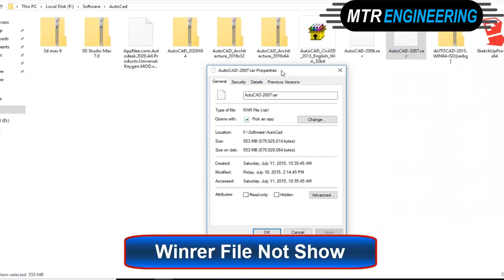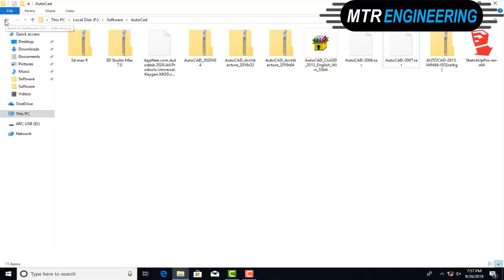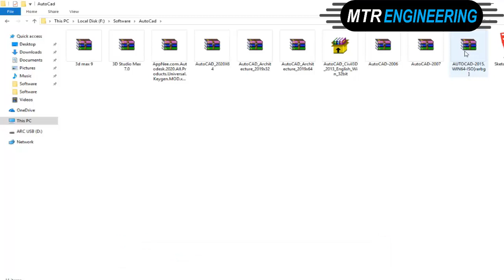How to show winrar and zip files solve winrar problem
Asslam ou Alaikum

Hi Friends.

How to show winrar and zip file

*WinRER provides the full RAR and ZIP file support,can decompress CAB,GZIP and others archive formats.

*WinRAR is a windows data compression tool that focuses on the RAR and ZIP data compression formats for
all windows users.Support RAR,ZIP,CAB,ARJ .

With The help of this Channel, I will Provide you Software Installation and Related Videos Civil Engineering.
  MTR ENGINEERING
If You Like This Video Do,

Thankyou.